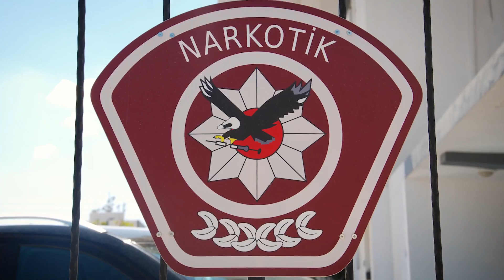KKTC Polis Genel Müdürlüğü​ 53.Yıl Tanıtım Filmi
KKTC Polis Genel Müdürlüğü 53 Yaşında